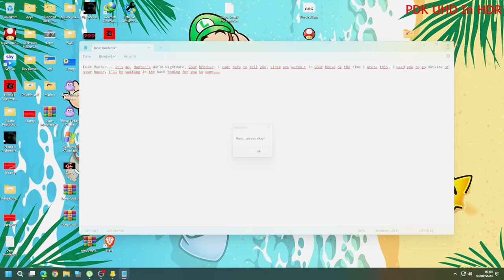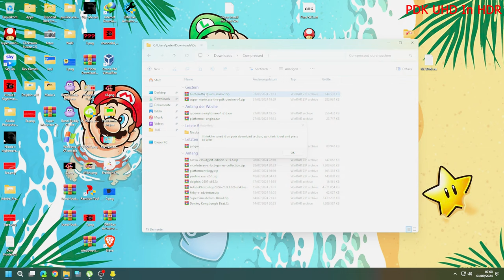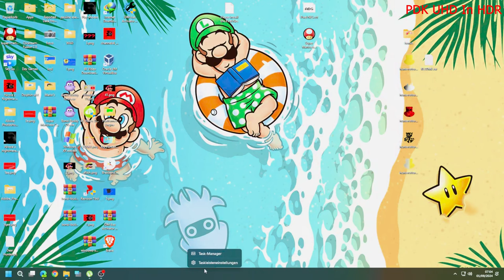HunterOttoReturns.exe Part 1 in 4K60p in HDR